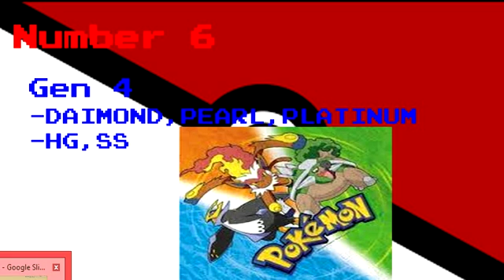Top 6 Pokemon Generations!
Hey guys I am here with a top 6 video. let me  know if you want me to do more!